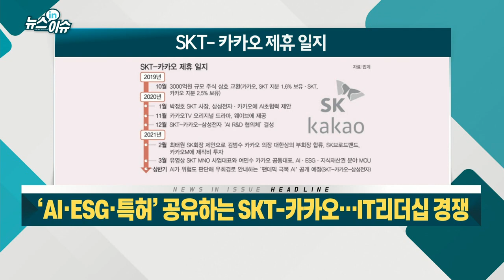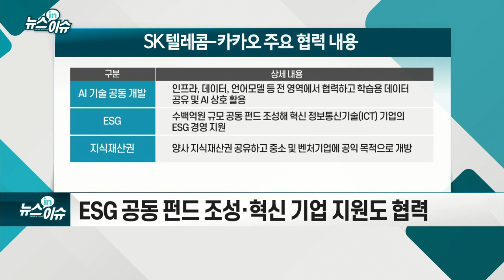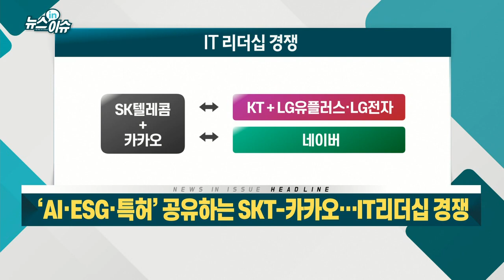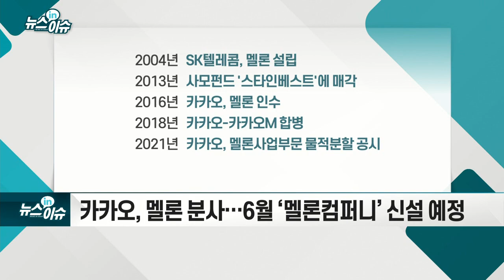‘AI·ESG·특허’ 공유하는 SKT-카카오… IT리더십 경쟁_뉴스IN이슈 (20210315)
- ESG 공동 펀드 조성·혁신 기업 지원도 협력
- 모빌리티·음원 플랫폼에선 SKT와 카카오도 경쟁
- 카카오, 멜론 분사… 6월 ‘멜론컴퍼니’ 신설 예정
- 카카오엔터-멜론 합병 가능성? “협업 시너지 도모”